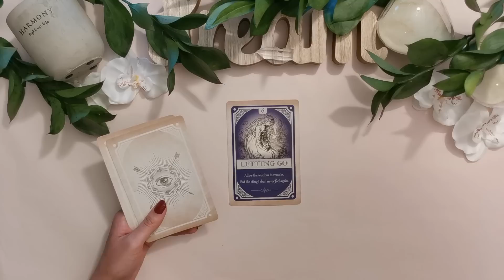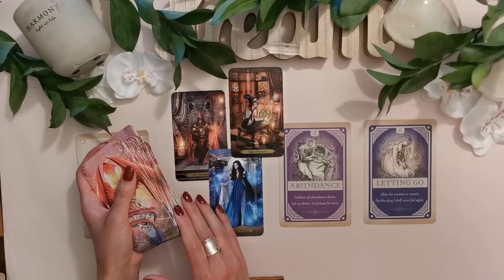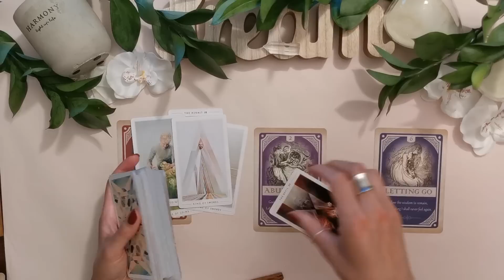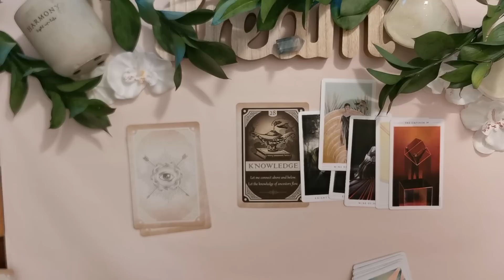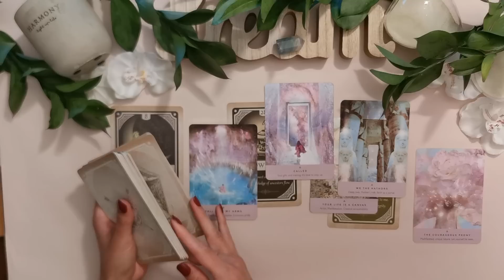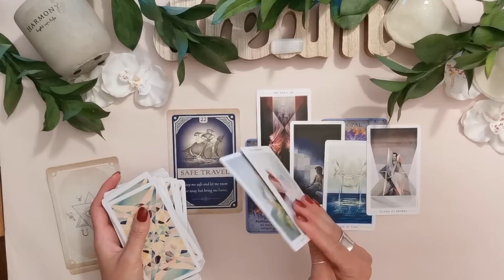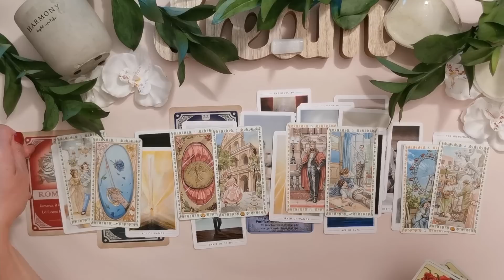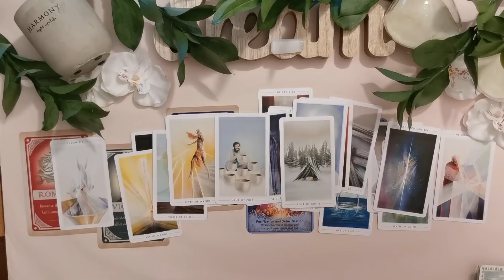🙌This WISH is About to Become True For You! 🙌 Online Tarot Pick a Card Reading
Take a look at this pick a card reading to find out what wish is about to come true for you!

Intro 00:00
Option 1 @ 00:25
Option 2 @ 14:52
Option 3 @ 28:57

Blessings, BL 💋🙌🌺